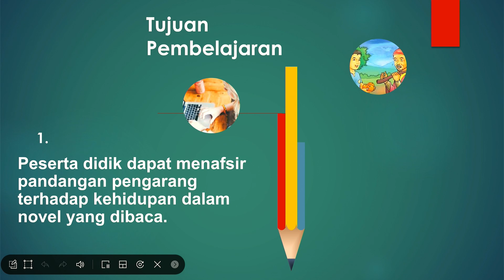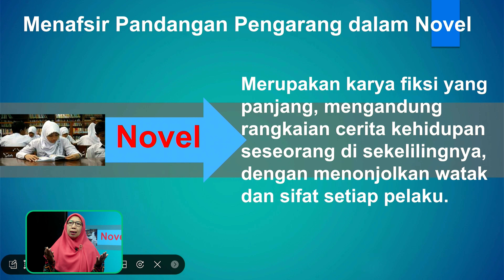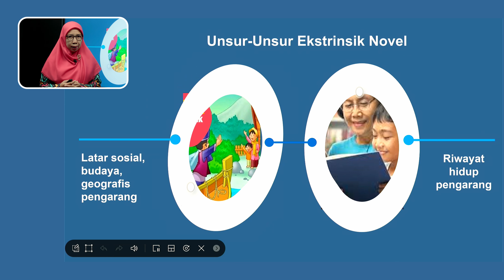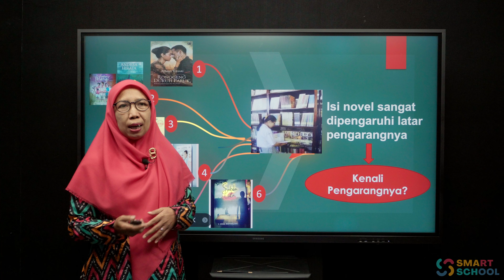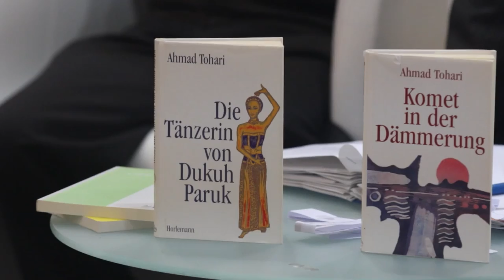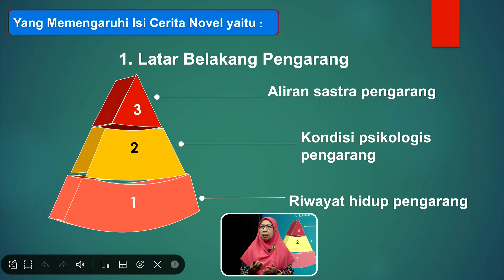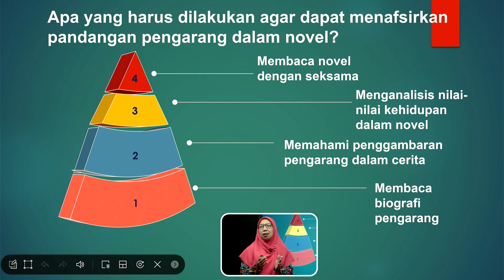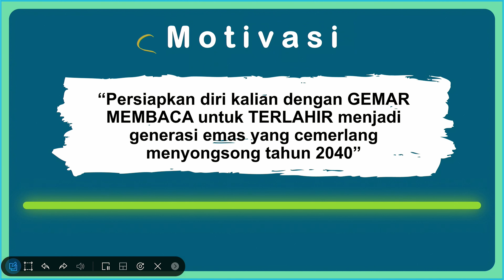Bahasa Indonesia - MENAFSIR PANDANGAN PENGARANG TERHADAP KEHIDUPAN DALAM NOVEL | Andi Darmawati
Live : 25 Oktober 2022